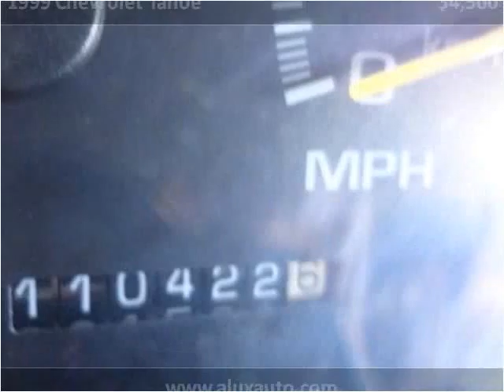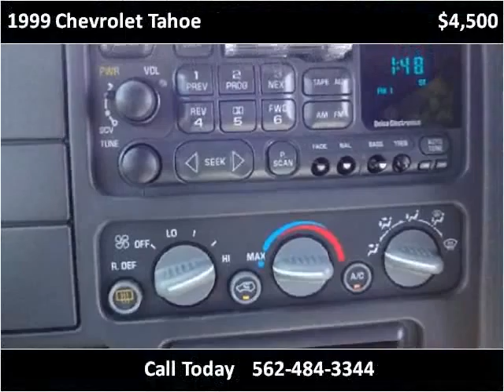1999 Chevrolet Tahoe Used Cars Norwalk CA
This 1999 Chevrolet Tahoe is available from A-Lux Auto.